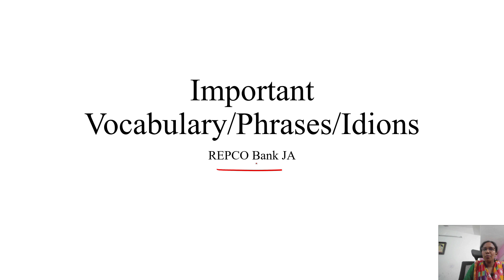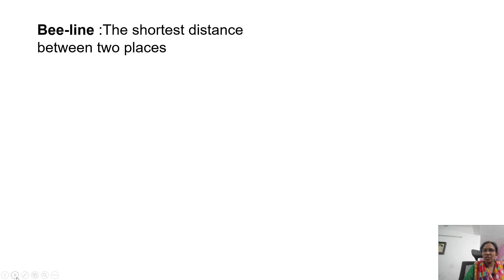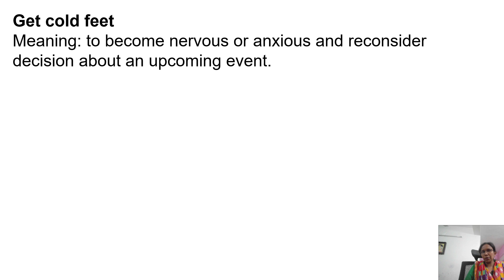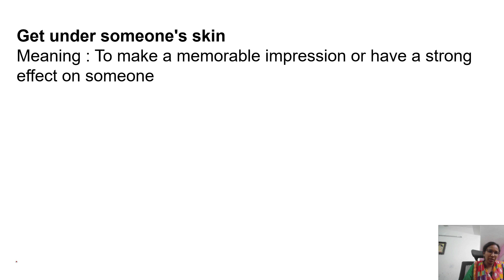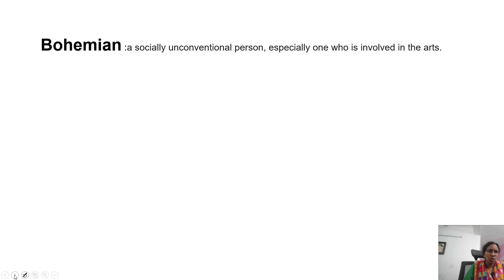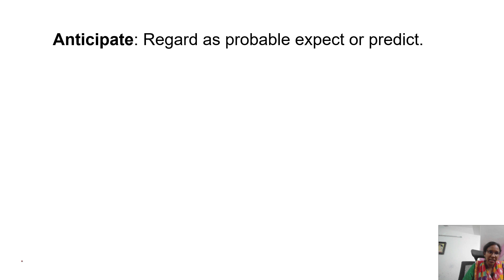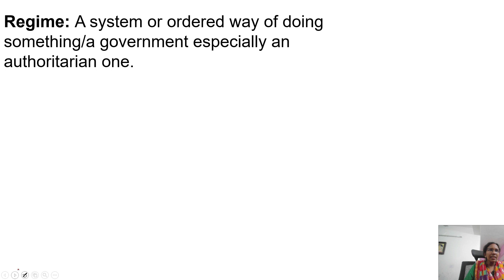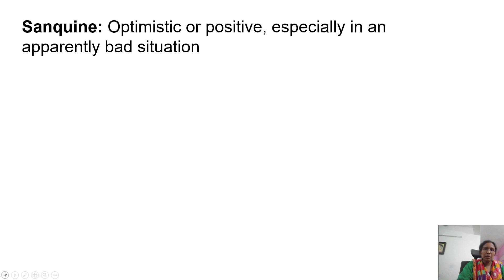IMPORTANT 100 VOCABULARY/PHRASES/IDIOMS For REPCO JA